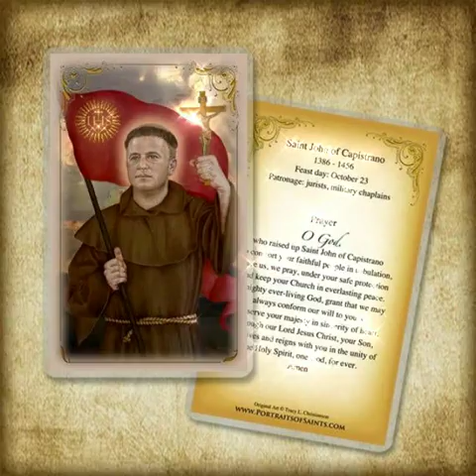Octubre 23, San Juan de Capistrano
Religioso, Predicador
Año 1456, Italia

📃 Para biografias escritas, audios 🎙, oraciones y mas información, regálenos un "me gusta" en la página de
FABEBOOK 👇🏻